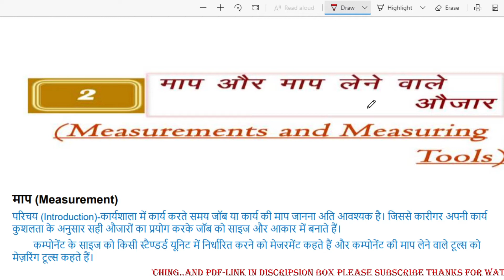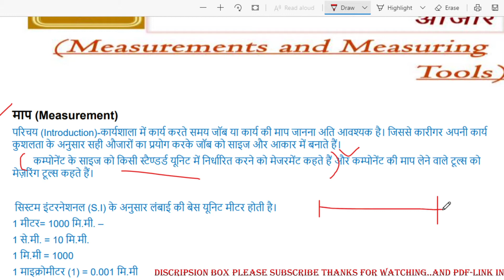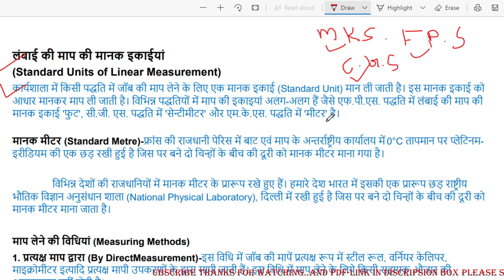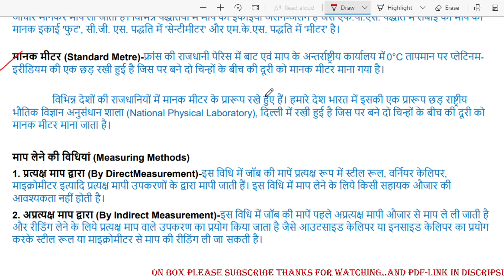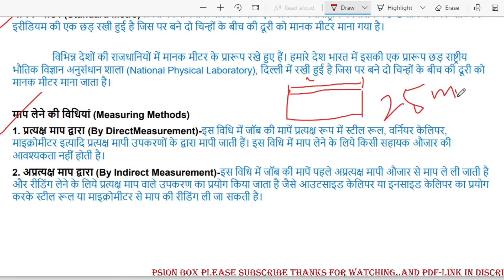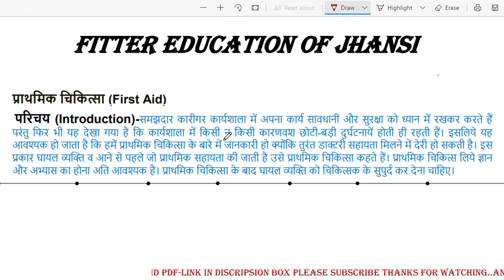fittereducationofjhansi FITTER THEORY ( CHAPTER NO -2 ) माप और माप लेने बाले औजार (PART-1)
माप (measurments)..
1st point-introducations
2nd point-standard units of linear measurements
3rd point-Measuring methods